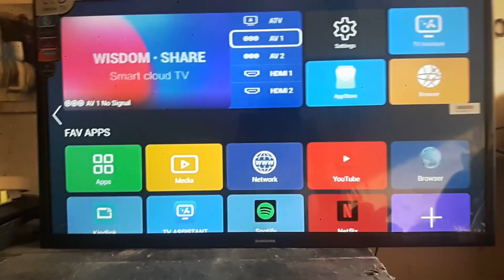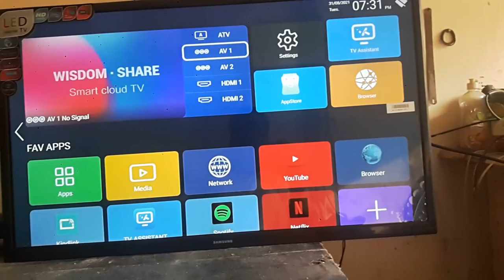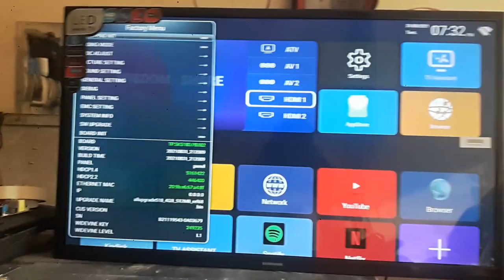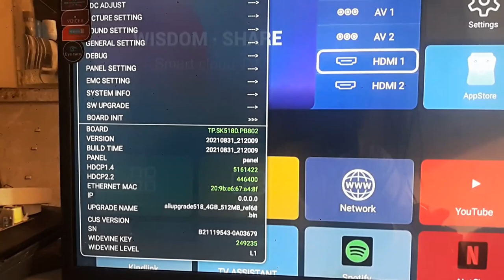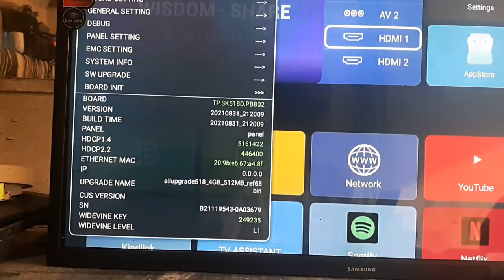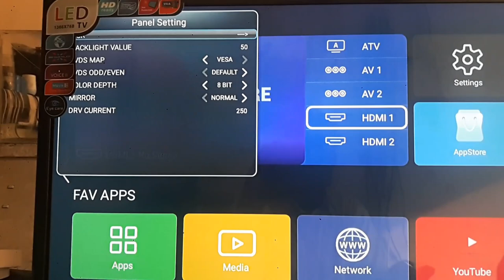Samsung Led/Lcd & Lcd plasma TV Factory Settings Cod